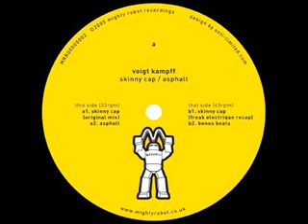Voigt Kampff - Asphalt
Released 1997 for Panic Trax on "Real Men Use Carplan EP"